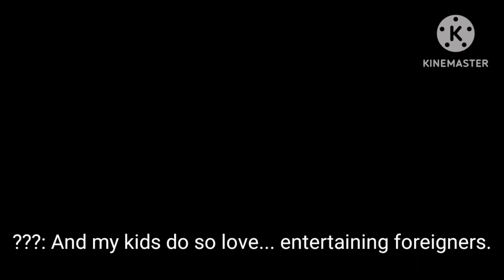Resident Mlp village | Meeting All Lords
enjoy :3